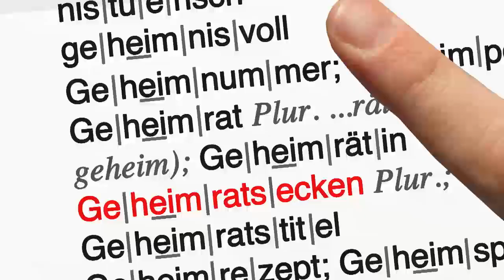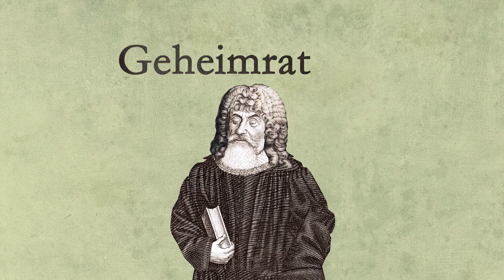Les « Geheimratsecken » - Karambolage - ARTE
Luisa Jendrek nous présente un mot allemand qui soulève un problème capillaire : les « Geheimratsecken », les coins du conseil secret...

auteure : Luisa Jendrek
réalisatrice : Anne Breymann

Magazine de Claire Doutriaux (France, 2020, 11mn)